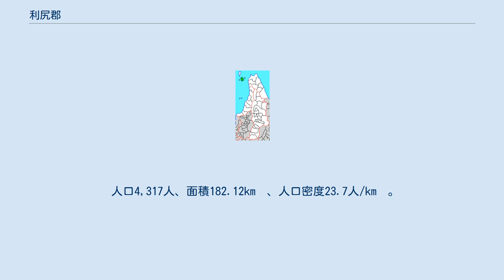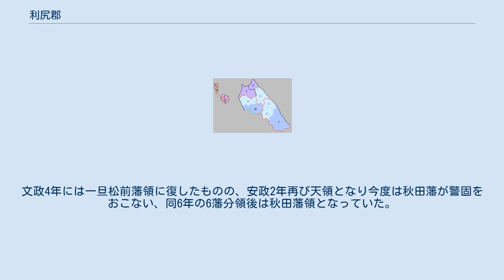利尻郡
北海道利尻郡の位置（1.利尻町 2.利尻富士町） 利尻郡（りしりぐん）は、北海道（北見国）宗谷総合振興局の郡。
 1879年（明治12年）に行政区画として発足して以来、郡域は上記2町のまま変更されていない。
 利尻はもと「りいしり」と読んだ。
江戸時代の利尻郡域は西蝦夷地に属し、松前藩によってリイシリ場所が開かれていた。
江戸時代中期の享保年間北見冨士神社が創建されている。
 江戸時代後期になると文化4年にはロシアによる利尻島襲撃事件（文化露寇、フヴォストフ事件）が発生し船が焼き払われ島民が拉致されるなどの被害が出ている。
南下政策を強力に進めるロシアの脅威に備え文化4年利尻郡域は天領とされこの時は藩士ら252名を派遣し会津藩が警固をおこなった。
文政4年には一旦松前藩領に復したものの、安政2年再び天領となり今度は秋田藩が警固をおこない、同6年の6藩分領後は秋田藩領となっていた。
戊辰戦争（箱館戦争）終結直後の1869年8月15日、大宝律令の国郡里制を踏襲して利尻郡が置かれた。
 北海道一・二級町村制施行時の利尻郡の町村（4.鬼脇村 5.仙法志村 6.鴛泊村 7.沓形村 赤：利尻町 桃：利尻富士町）